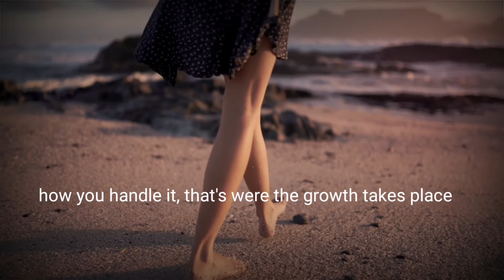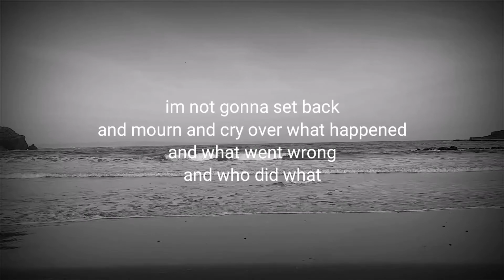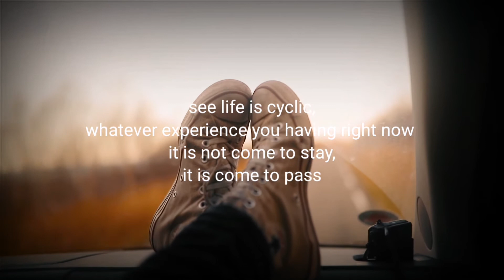Don't Give up; A powerful message | Motivational video 2020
inspirational video
inspirational video sports
inspirational video never give up,
inspirational video 2020
motivational videos
motivational video for success in life
motivational video never give up
love yourself motivational video
dream motivational video
hard times motivational video
rise motivational video

KakaAmazing TV seeks to provide quality educational and motivational videos to the world. We proudly strive to spread inspiration and promote positivity to others.

KakaAmazing TV does not own the rights to these audio voice over.